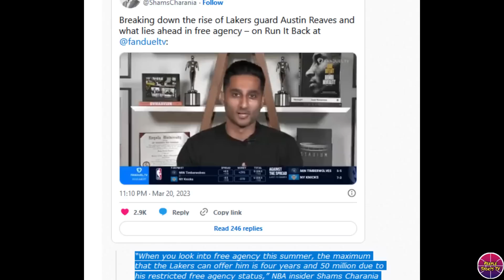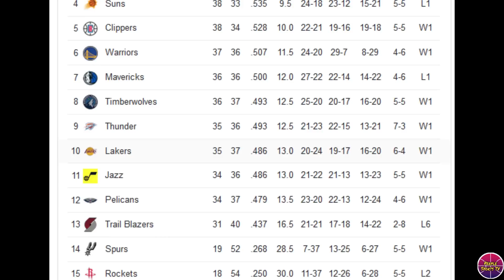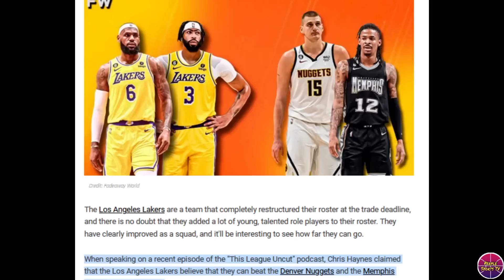Good news sa Lakers! Reaves TATANGGAPIN ang 4 years Offer ng Lakers! Lakers tatalunin ang MEM at DEN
LAKERS UPDATE

Related Channel:
Kwentong Atleta
theFastbreak ph
3B Hoops
Hoop News
Basketball update
BASKTBALL TALK
Isportzone